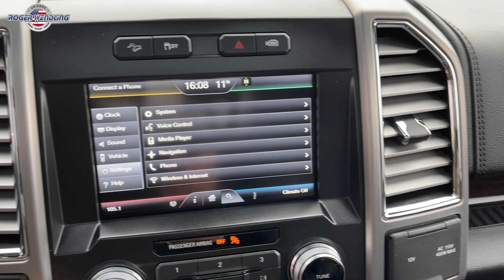FORD F 150 | FOR SALE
Fahrzeugdaten:
Ford F 150 PLATINUM SUPERCREW FX4 TECHNOLOGY 701A XLT
49.880 € (Brutto)
Erstzulassung: 07/2015
Kilometerstand: 109.570 km
Leistung: 287 kW (390 PS)
Farbe: Schwarz

Das Angebot ist ein Gebrauchtwagen.